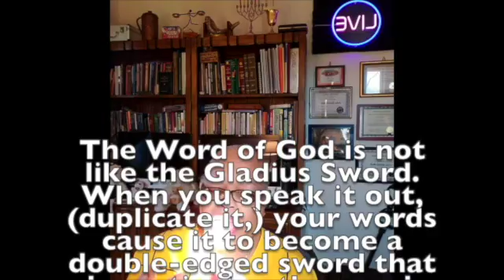The overpowering presence of God – Morning coffee in heaven with Jesus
Kudos to my brother Joseph L. Scott (Pittsburgh, Pa.) who retired from the DOD and also to Dr. Patty Reese who never failed to bring me cups when I went to different states. God is good. I miss that.
I apologize for the mixup on Sunday but for some strange reason YouTube just wasn't working for us. Therefore, I put this together for your enjoyment. This is the cleaned up version. I did the best that I could. God bless you and have an excellent week. @RevEssie.
I am on live every Sunday at 10 a.m. ET ALL are welcome.

God bless!